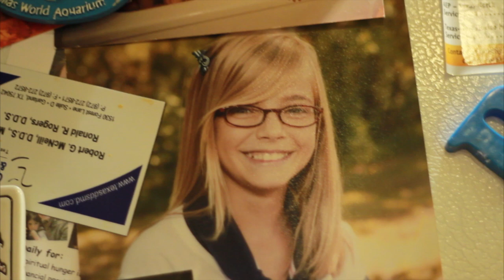Megan Wood: Elevator Pitch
Megan Wood's project for art essentials. Shot on Canon 600D.